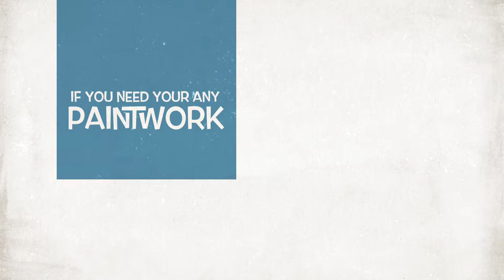custom paint and airbrushing trailer